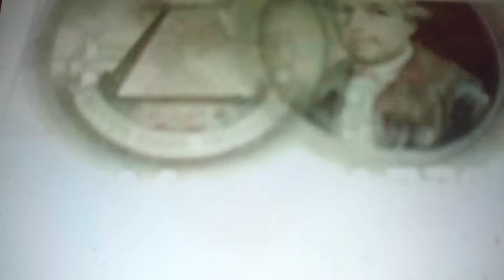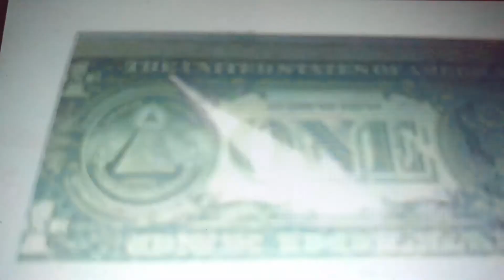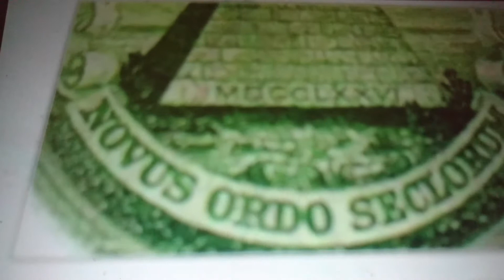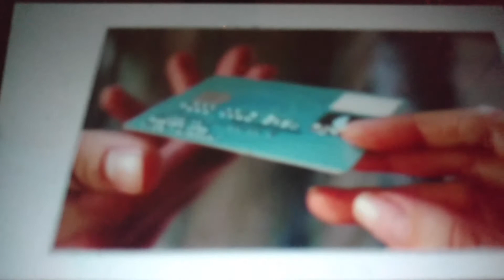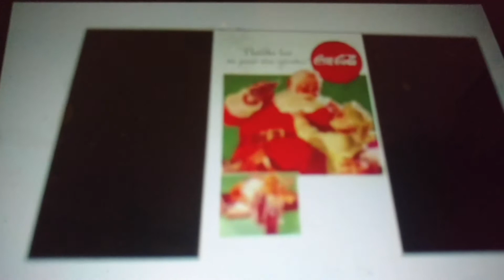THE TRUTH IS WHAT THEY WANT TO HIDE